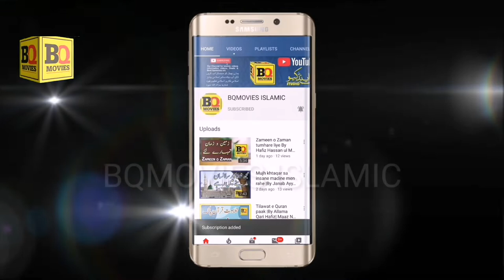Part 12|Abad Khuda Rakhe khuja tera mekhana|By Allama Naseerudin awaisi|Uras Peer Sufi M Shafhi R.A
10wan Salana Uras Shareef pire tariqat rehbare shariyat hazrat lajpal sufi Muhammad Shafhi Rehmatulah aly Astana aliya adara muarfe Islam  muhalla Shafhi nagar aroop road Gujranwala Shareef 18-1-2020

Manqbat e Ghos e Azam I Abad Khuda Rakhe khuja tera mekhana|By Allama Peer Naseerudin awaisi Sahib Gujranwala

BQMOVIES ISLAMIC
KCH MULTIMEDIA NAAT
QADRI SOUND AND VIDEOS
Hitechislamic studio5